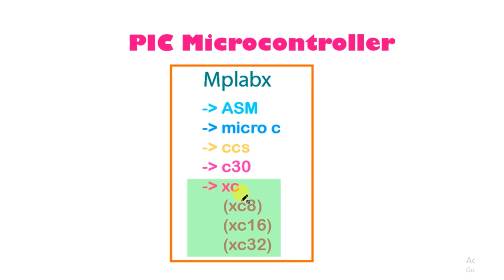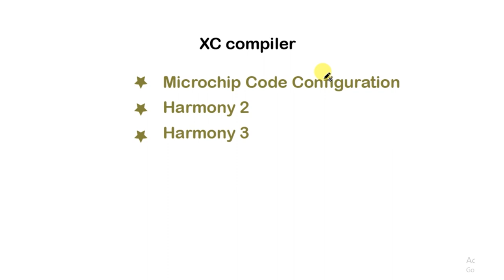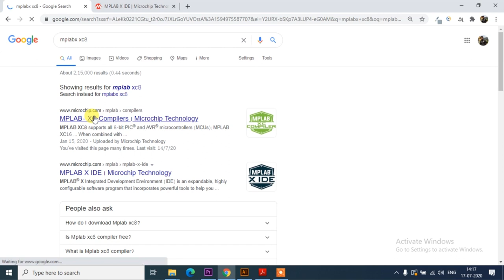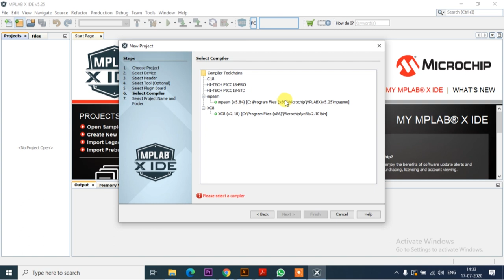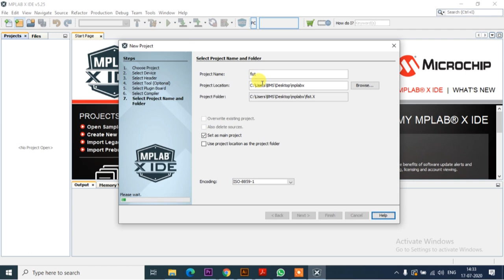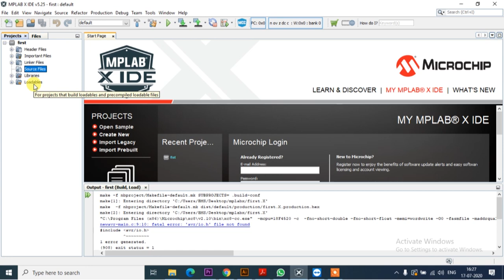Mplabx pic programming XC8 in Tamil tutorial 1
pic microcontroller programming tutorial.
content: Basic introdcution, installation of Mplabx and xc8 compiler, creation of project.

The basics of pic microcontroller and its working is given in below links: